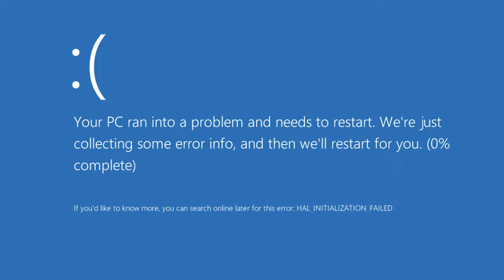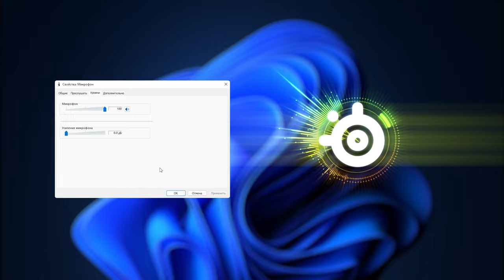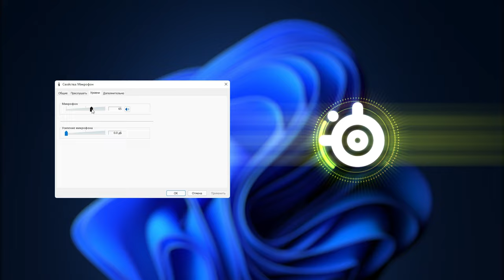ГАРНИТУРА - STEELSERIES ARCTIS PRIME | + РОЗЫГРЫШ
Если ты задумался о покупке наушников, то обязательно присмотрись к новой линейки SteelSEries PRIME! ;)

Стоимость гарнитуры STEELSERIES ARCTIS PRIME - 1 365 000 сум

Не забудьте так же посетить наш основной магазин, в котором Вам будет максимально комфортно ;)
Условия розыгрыша:
1️⃣. Выполнить действие, которое заложено в выпуске, как основное условие для участия. (Для этого нужно посмотреть выпуск полностью)
2️⃣. В Инстаграме под этим видео отметить трех друзей и лайкнуть пост

‼️ВАЖНО - Конкурс продлится до 8го февраля, итоги подведем 9го февраля в 21:00 на стриме и на ютуб канале UPG, ссылку на который мы так же отправим в сторис со свайпом! Поэтому, все участники должны присутствовать на трансляции! ;)